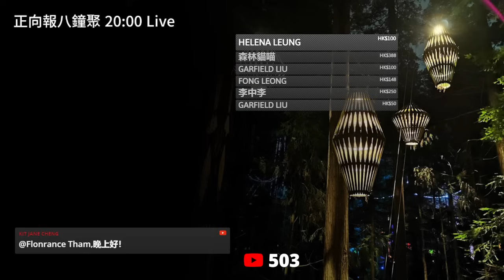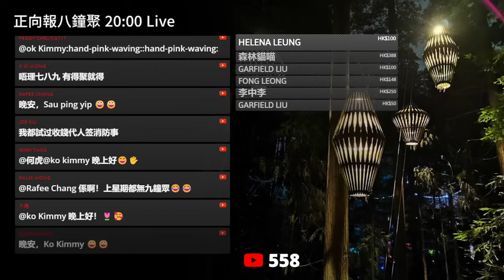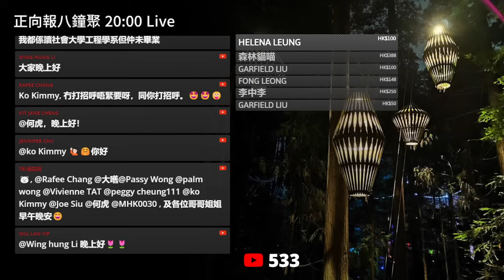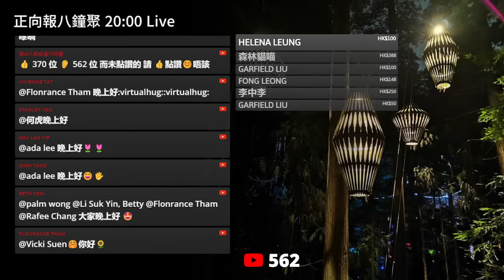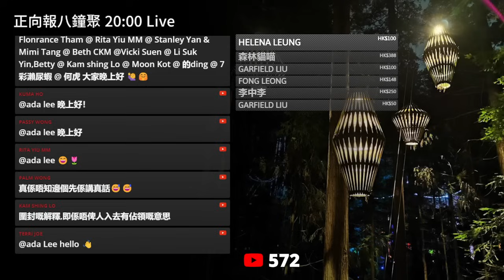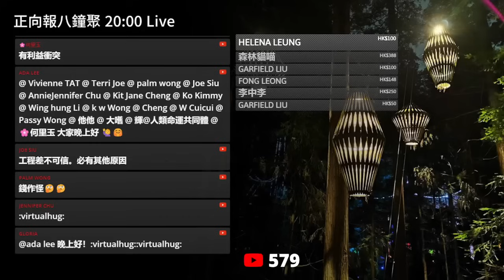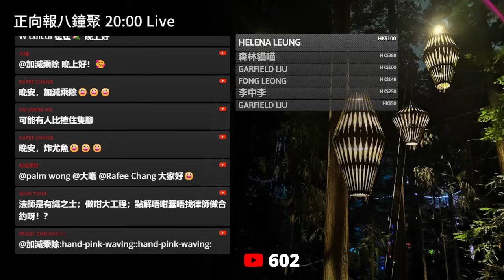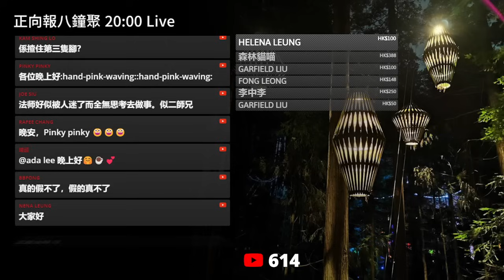20240403A 網上流傳！疑似蔡素玉對近日鹿湖精舍事件之回應！